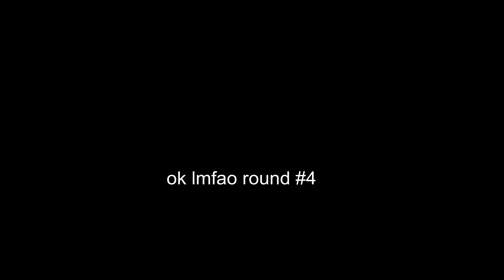Bullying Sophia (hvh)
best hack v hacker

Config: Mine + Scripts ofc
VPN: PIA
Alts: Localts

remember that music video he made, its everyday bro?